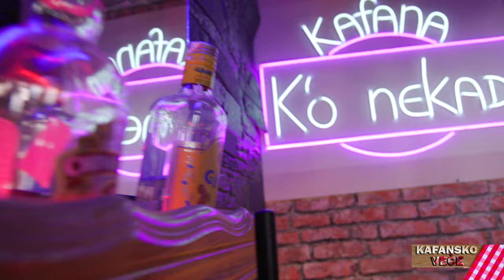DAVOR BADROV - JA BARABA SVE JOJ DZABA | UZIVO (ORK. ANDRIJA JOVANOVIC KUTA) | 2022 | OTV VALENTINO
Davor Badrov - Ja baraba sve joj dzaba
🎵Muzika: Muharem Hamzakadic Haro
🎵Tekst: H.Mirza
🎵Aranžman:

YouTube & Digital distribution:
EMDC Network